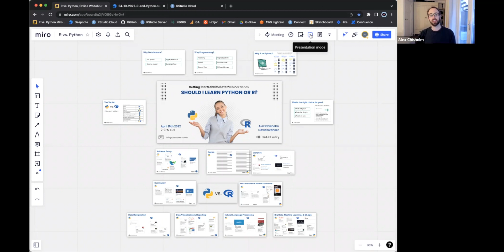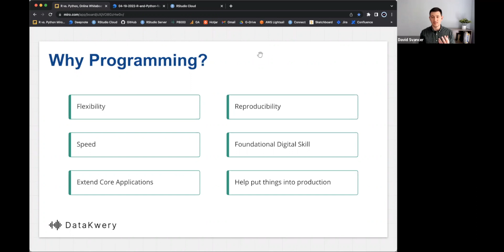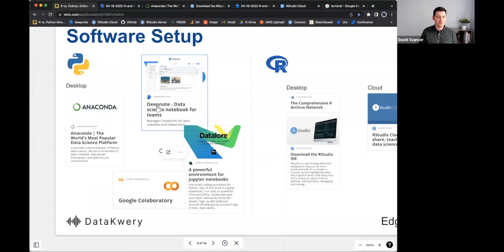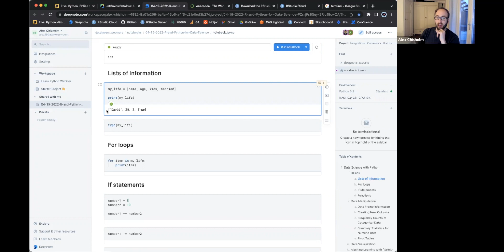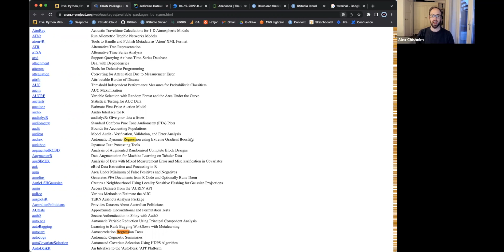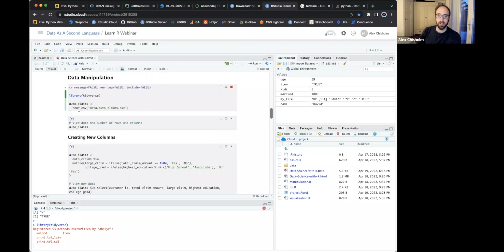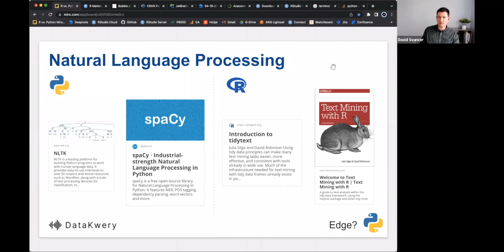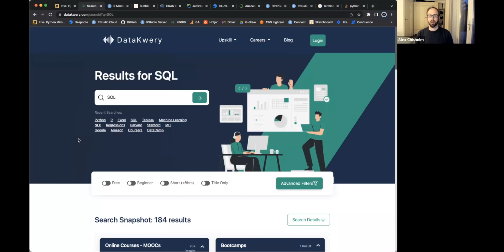Should I learn Python or R in 2022? A DataKwery Webinar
To R, or to Python? This is the data science question of the day and top of mind for people breaking into the world of data science.

In this live webinar, Alex Chisholm and David Svancer of DataKwery discuss the pros and cons of each tool from a practical perspective and with specific use cases in mind. Through side-by-side live coding examples we’ll see just how much can be accomplished with these two amazing (and free) data science tools.

For code comparison, we use Deepnote for Python and RStudio Cloud for R.

00:00. Welcome
2:28. Why Data Science
7:36. Why Programming
10:45. Why R or Python
14:20. Software Setup
23:05. Programming Basics
32:33. Libraries
37:20. Data Manipulation
46:41. Data Visualization & Reporting
51:33. Natural Language Processing
52:27. Big Data, Machine Learning, & MLOps
54:12. Web Development & Software Engineering
54:45. Community
55:57. The Verdict
57:18. Finding Data Science Learning Resources